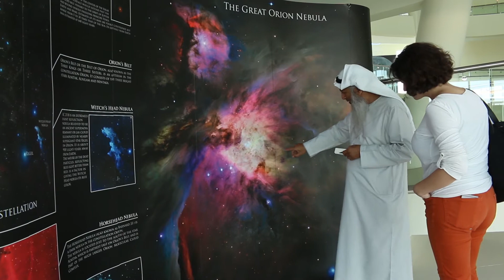A Sneak Peek Into The $13.6 Million Al Thuraya Astronomy Center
We sat down with CEO of Dubai Astronomy Group Hasan Al Hariri to learn more about the $13.6 million Al Thuraya Astronomy Center, which is set to open in December.